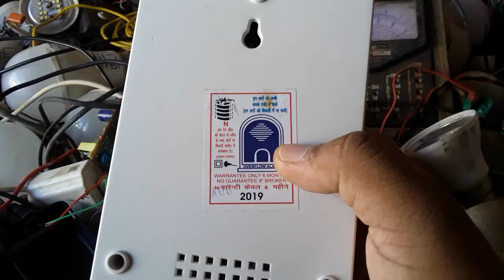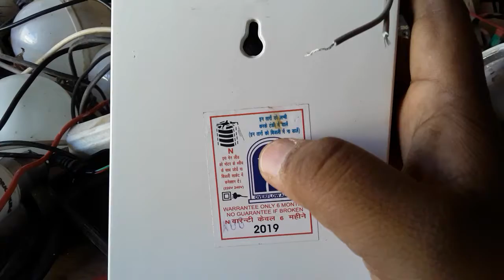Water overflow alarm system